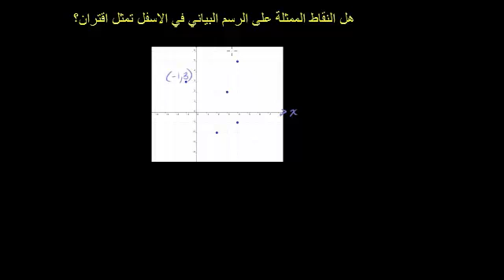فحص إذا العلاقة هي اقتران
Testing if a relationship is a function
يتناول هذا الفيديو شرح لمفهوم العلاقة ويوضح إذا ما كانت اقتراناً
شكر خاص لمؤسسة شركاء في التنمية المستدامة -- فلسطين